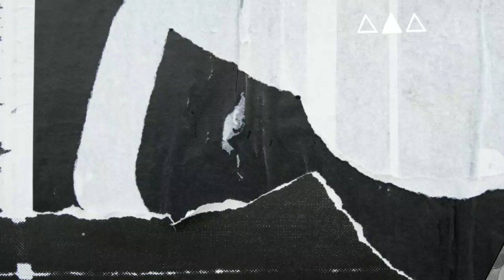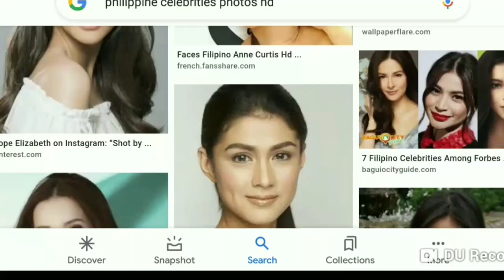Love Team Isang taon na palang hiwalay May sayad sa ulo si lalaki nanakit ng babae tuwing lasing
Marami ang di makapaniwala na matagal na palang hiwalang ang showbiz couple na ito.

Lasinggero diumano ang aktor kaya di na nakayanan ng partner nya, dahil bukod sa lasingero ito ay nananakit rin tuwing makainom.